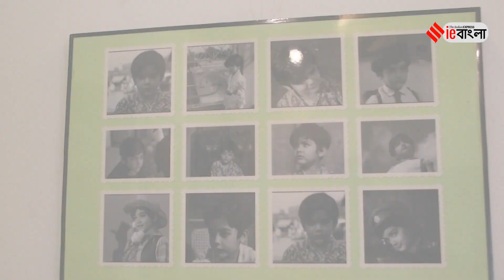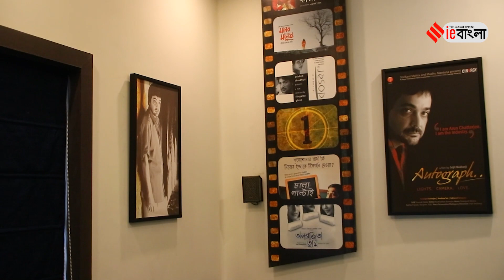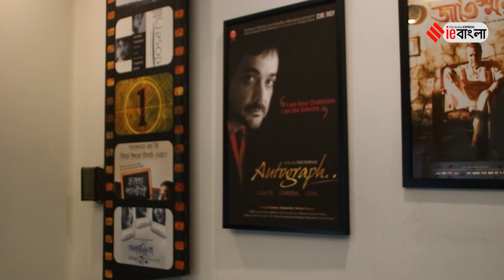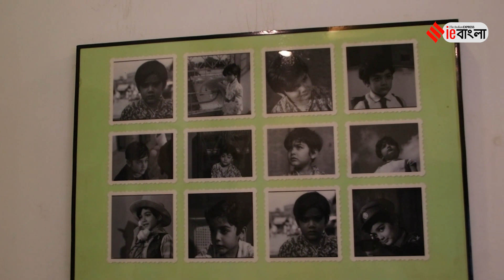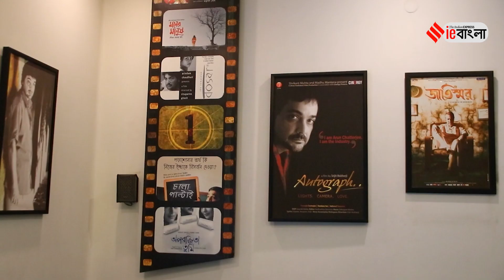Prosenjit Chatterjee: প্রসেনজিৎ চট্টোপাধ্যায়ের পর কে হবেন ইন্ডাস্ট্রির উত্তরসূরী? | ieBangla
Prosenjit Chatterjee On Upcoming Srijit Mukherjee Film Dawshom Awbotaar | লাগাতার ৪০ বছর! ইন্ডাস্ট্রিকে ভিন্ন ধরনের ছবি উপহার দেওয়ার সঙ্গে সঙ্গে বাংলা সিনেমাকে আরও প্রসিদ্ধ করেছেন তিনি। কারণ, তিনি প্রসেনজিৎ চট্টোপাধ্যায়। সকলের প্রিয় বুম্বা দা। সামনেই রিলিজ দশম অবতারের। ফের একবার প্রবীর রায়চৌধুরী হিসেবে ধরা দেবেন বড়পর্দায়। তাঁর আগেই ইন্ডিয়ান এক্সপ্রেস বাংলার কাছে ইন্ডাস্ট্রি প্রসঙ্গে খোশগল্প করলেন অভিনেতা।